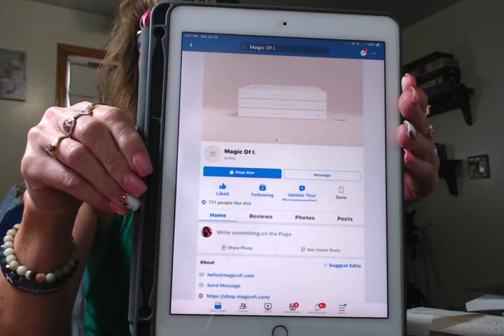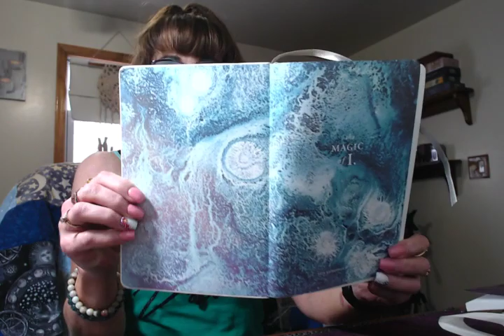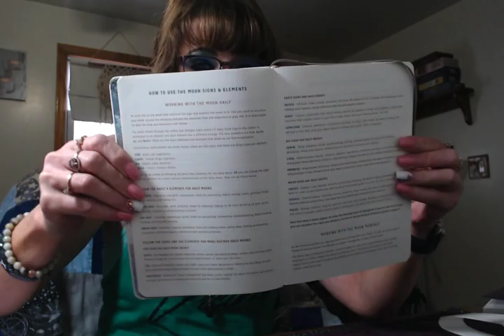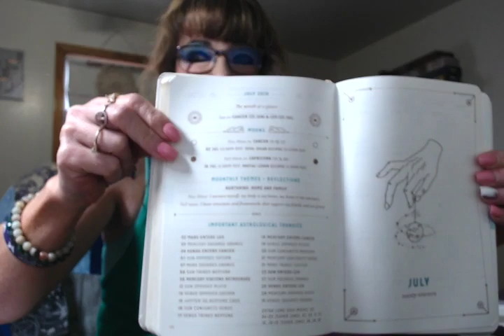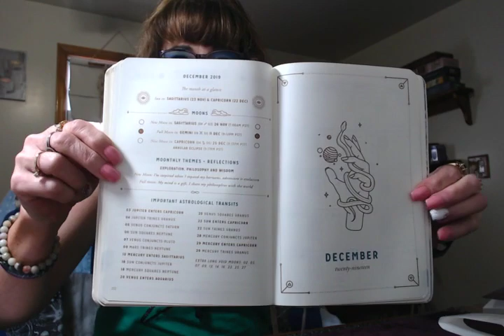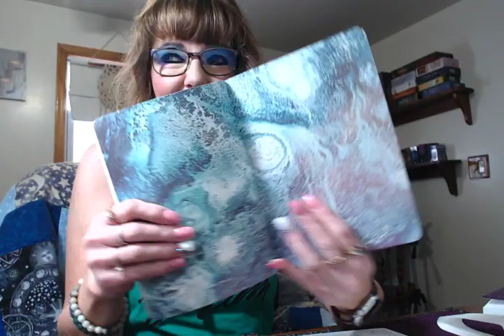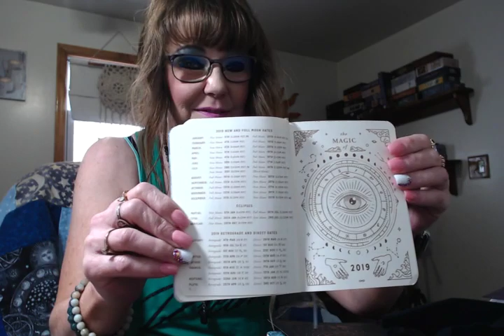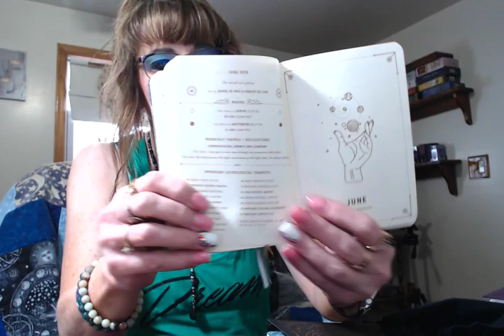Magic Of I !! Amazing!!!! Tarot READERS And ASTROLOGERS . Must See